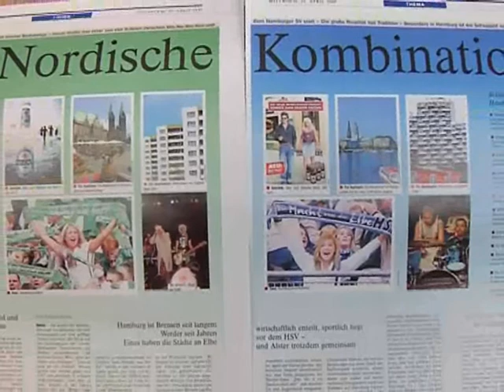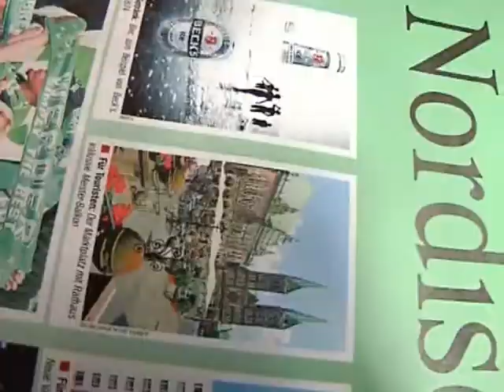Werder oder HSV? WELT-KOMPAKT-Nordlichter kämpfen für ihren Verein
Heute geht´s los: Innerhalb von 19 Tagen spielen der Hamburger SV und Werder Bremen vier Mal gegeneinander. Die Sympathien in der Redaktion sind verschieden.